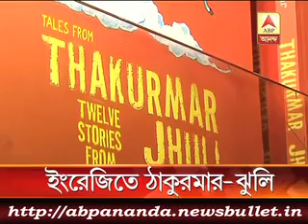3 মিনিটে এই মুহুর্তের বড় খবর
Haryana Congress leader Dharambir Goyat made a controversial statement, says that 90% rapes in the state were "consensual". This creates furor among oppositions